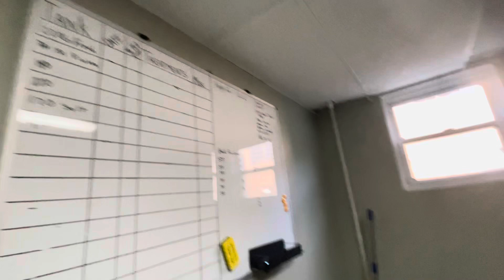The Ultimate Fish Food Taste Test!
New Fish Food From A Developing Company!!

Camera: Iphone 12max Pro

Any Donation Is Greatly Appreciated and gets put right back into the channel